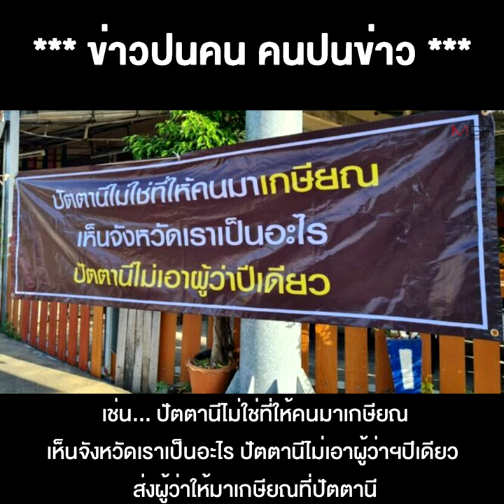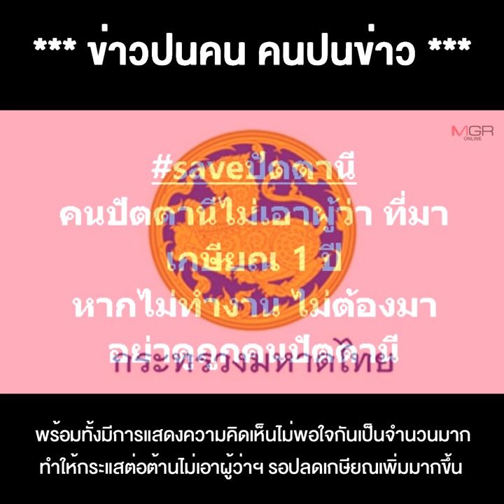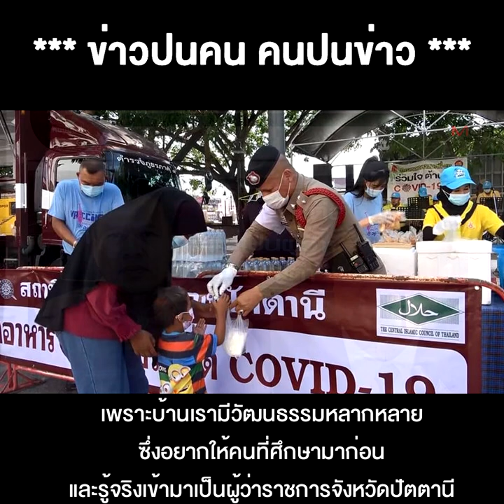"ลุงป๊อก" ว่าไง ? คนปัตตานีลุกฮือ ต้านมหาดไทยใจดำ ชอบส่ง "ผู้ว่าฯใกล้หมดอายุ" มาให้ทุกปี !!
09/08/2021 "ลุงป๊อก" ว่าไง ? คนปัตตานีลุกฮือ ต้านมหาดไทยใจดำ ชอบส่ง "ผู้ว่าฯใกล้หมดอายุ" มาให้ทุกปี !!
** “ลุงป๊อก” ว่าไง? คนปัตตานีลุกฮือต้านมหาดไทยใจดำ ชอบส่ง “ผู้ว่าฯใกล้หมดอายุ” มาให้ทุกปี